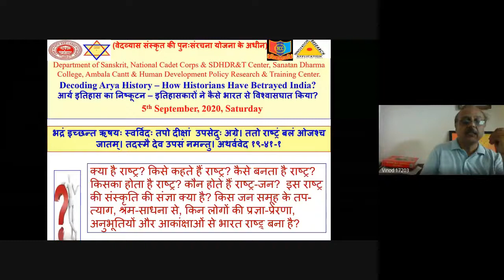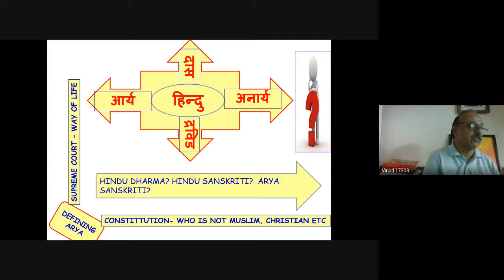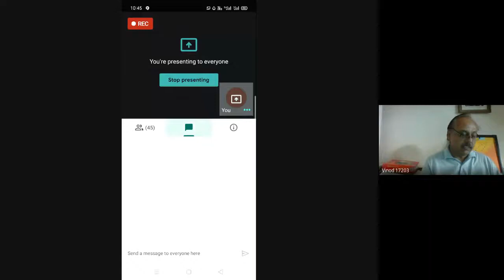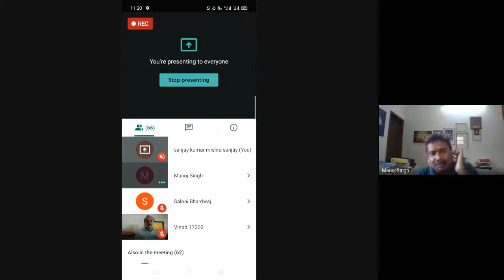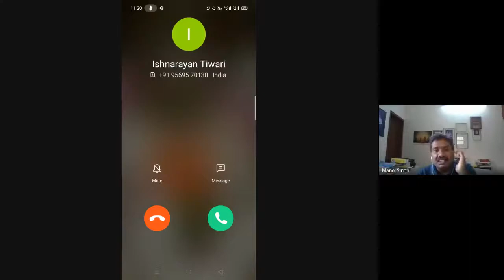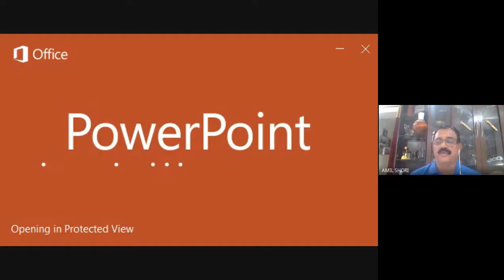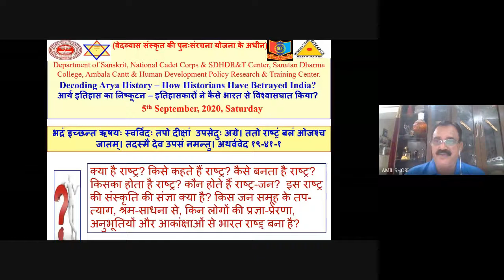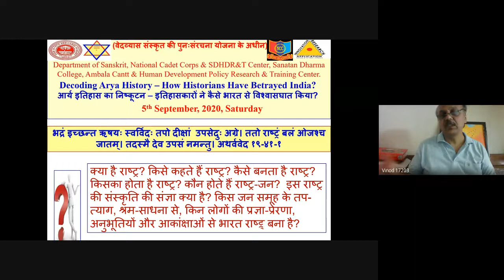Arya History – How Historians have betrayed India, 5 September, 2020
Gist of Academic Karma Held Today 5th August, 2020

Under the VedaVyaasa Restructuring Sanskrit Scheme, Dept. of Sanskrit, National Cadet Corps & SDHDR&T Center, S D College, Ambala Cantt along Human Development Policy Research & Training Centre, Panchkula organized national webinar on the topic - *Decoding Arya History – How Historians have betrayed India? आर्य इतिहास का निष्कूटन – इतिहासकारों ने कैसे भारत से विश्वासघात किया? ” in which 76 participants from different states shared their views.  * Sh Manoj Singh, Senior Technocrat, Govt of India,* was the main speaker who brilliantly presented the fact based narrative of Arya theory & concept and also demolished the thesis proposed by communist, secularist historians to mislead Indian mind for their own vested interests. He quoted from original sources and showed how deliberately historians betrayed India. Maj Gen Amil Kumar Shori, director, HDPR&T Centre made the presidential remarks. Webinar concluded with question answer session. Dept of Sanskrit initiated the discussion by a power point presentation.

Regards
Ashutosh Angiras,